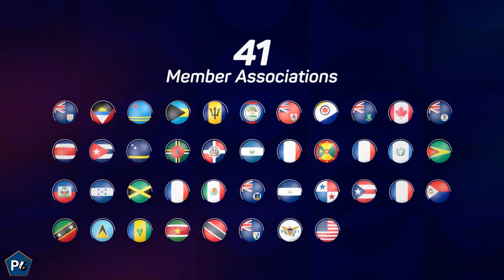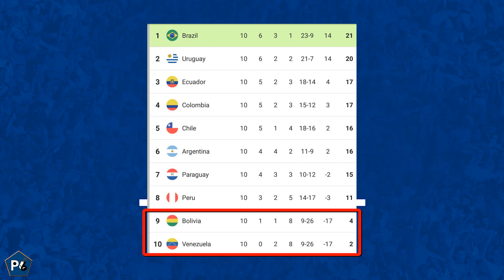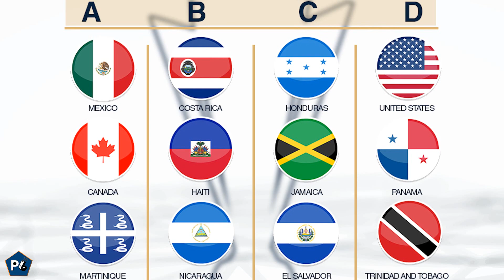¿QUÉ SELECCIONES MERECEN DESCENDER A LA COPA ORO? ¿CUÁLES ASCENDERÍAN A LA COPA AMÉRICA?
En la Copa América que vivimos en PalabradeGolAmérica , hay equipos que no dan la talla al exigente nivel del futbol sudamericano, y en la Copa Oro, para algunas selecciones esta competición les queda realmente pequeña.

Por eso para equilibrar el asunto, jugamos con la posibilidad de que los peores de Conmebol “desciendan”, a la Copa Oro y los mejores de Concacaf, “asciendan” a la Copa América. Descubre quienes serían los perjudicados y beneficiados.